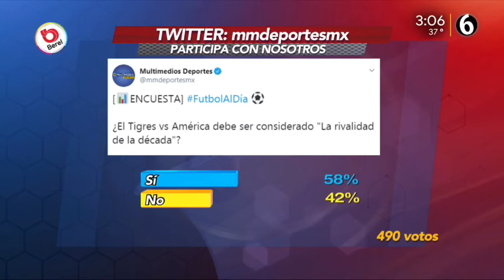Futbol Al Día - Tigres vs América "La Rivalidad de la Década"